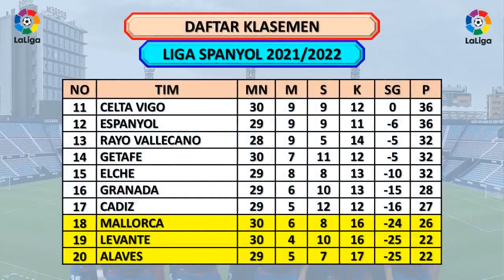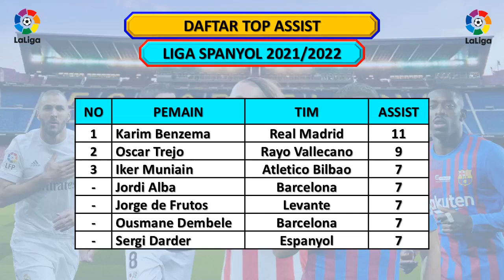Hasil Liga Spanyol Tadi Malam - CELTA VIGO VS REAL MADRID / Klasemen Liga Spanyol Terbaru Pekan 30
Berikut Hasil Pertandingan Liga Spanyol 2021/2022 Pekan ke 30
Celta Vigo vs Madrid (1-2)
Levante vs Villarreal (2-0)
Getafe vs Mallorca (1-0)

Jadwal Pertandingan Liga Spanyol Pekan ke 30
Bilbao vs Elche  jam 19:00 WIB LIVE BeIN SPORTS
Betis vs Osasuna jam 21:15 WIB LIVE BeIN SPORTS
Granada vs Vallecano jam 23:30 WIB LIVE BeIN SPORTS
Valencia vs Cadiz jam 23:30 WIB LIVE BeIN SPORTS

Barcelona vs Sevilla jam 02:00 WIB LIVE BeIN SPORTS

Sociedad vs Espanyol jam 02:00 WIB LIVE BeIN SPORTS

Daftar Klasemen Liga Spanyol
Real Madrid 69 poin
Sevilla 57 poin
Barcelona 54 poin
Atl. Madrid  54 poin

Daftar Top Score Liga Spanyol
Karim Benzema 24 gol
Vinicius Junior 14 gol
Raul de Tomas 14 gol
Enes Unai  14 gol
Iago Aspas 13 gol

Daftar Top Assist Liga Spanyol
K. Benzema 11 assist
Oscar Trejo   9 assist

Clean Sheets Liga Spanyol
Alex Remiro 16 clean sheets
Bounou 12 clean sheets
G. Rulli 12 clean sheets
T Courtois 12 clean sheets

Liga Spanyol
La Liga
Hasil Liga Spanyol Tadi Malam 2021/2022 Terbaru
Hasil Liga Spanyol Tadi Malam Ini Terbaru
Hasil Liga Spanyol Atletico Bilbao
Hasil La Liga Atletico
Hasil La Liga Atletico Bilbao
Hasil La Liga Tadi Malam 2021/2022
Hasil La Liga Tadi Malam 2021 Terbaru
Hasil La Liga Tadi Malam 2021/2022 Terbaru
Hasil Villarreal Tadi Malam
Hasil Sevilla Tadi Malam
Hasil Atletico Bilbao Tadi Malam
Hasil Bilbao Tadi Malam
Jadwal La Liga Spanyol Pekan ke 30